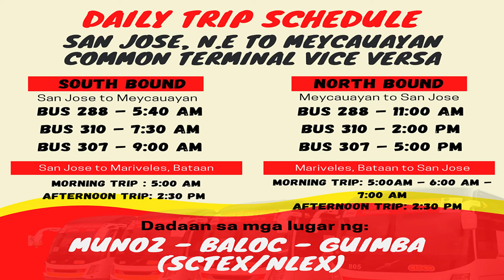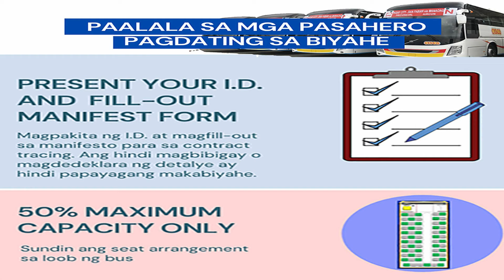BYAHENG CISCO BUS - UPDATED TRIP SCHEDULES! Meycauayan Terminal, Cabanatuan, Tarlac, Nueva Ecija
CISCO BUS - FIVE STAR BUS - UPDATED TRIP SCHEDULES!

Narito ang lahat ng schedule ng aming biyahe sa mga sumusunod na ruta:

1. San Jose, Nueva Ecija to Meycauayan Common Terminal and vice versa
2. Cabanatuan, Nueva Ecija to Meycauayan Common Terminal and vice versa
3. Moncada, Tarlac to Meycauayan Common Terminal and vice versa
4. Talugtug/Guimba, Nueva Ecija to Meycauayan Common Terminal and vice versa.

I-save niyo na po sa inyong cellphones ang aming schedules!

Karagdagang impormasyon:
1. Para sa magmumula sa Maynila ay may biyahe po sa Monumento malapit sa LRT station na papuntang Meycauayan Commomn Terminal.
2. Para sa mga magmumula naman sa Meycauayan Common Terminal patungong Maynila ay may biyahe po sa Common Terminal na papuntang Monumento na malapit sa LRT Station.

Manatili po tayong ligtas mga ka-CISCO!

May karagdagang ruta na maaari ninyong i-book online!

Pwede nang i-book ang ruta ng:
Meycauayan Terminal papuntang Calibungan, Tarlac.

Bisitahin ang para sa bookings at i-click ang CISCO LOGO para makita ang iba pang available trips.

Maaari kayong mag-book 2 days before ng inyong biyahe.

Para po sa mga hindi pa nakapag pa reserve ng kanilang upuan para bukas,maari po tayong dumiretso ng terminal at makakasakay pa po. Salamat!